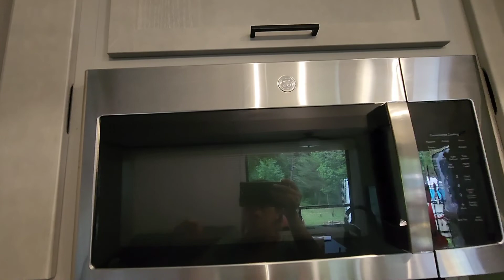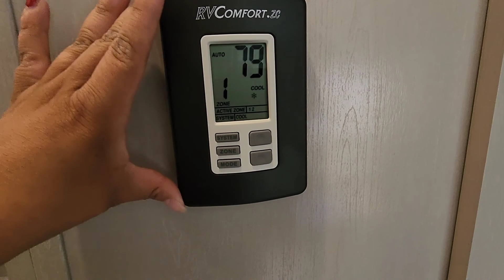te mostramos Como es nuestro Rv por dentro viajando X Los 🇺🇸